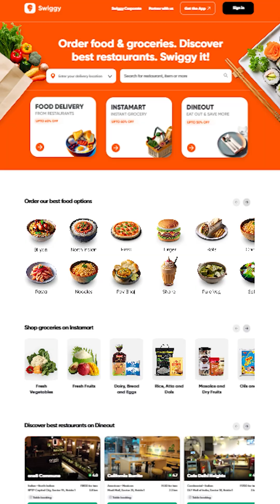How Data Works Like Swiggy Delivery! 📦📊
Ever wondered how data reaches you? Think of it like ordering food on Swiggy!

Just like a Swiggy order moves from restaurant to delivery partner to your door, data travels through servers, networks, and protocols to reach your device. This simple analogy makes complex data flow easy to understand.